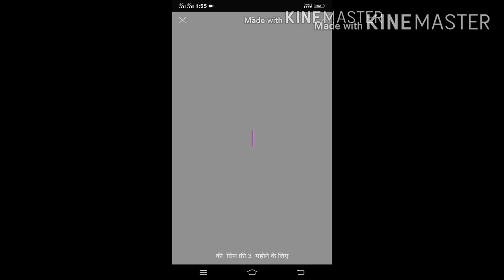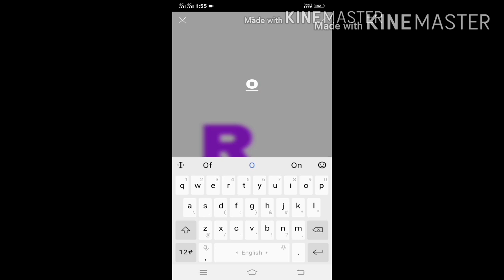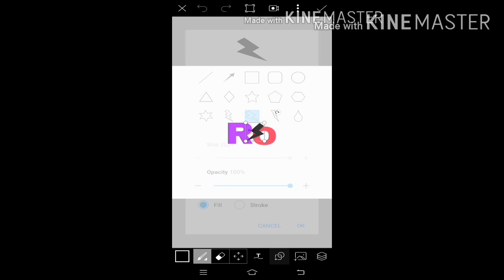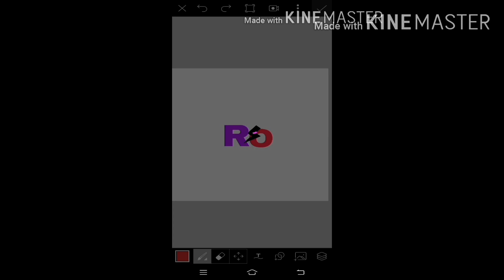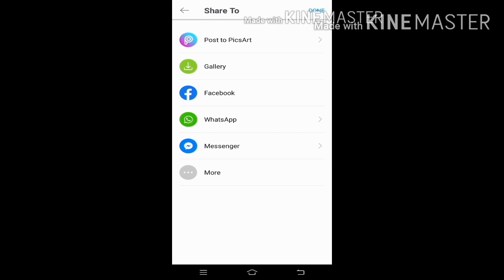How to get YouTube channel Logo YouTube channel logo kes babny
YouTube channel logo video kes lagy video link👉.

How to get YouTube channel logo kes babny my name Rohit Kumar aap se video ke Masha se mapn channel ka logo banana si jay ge